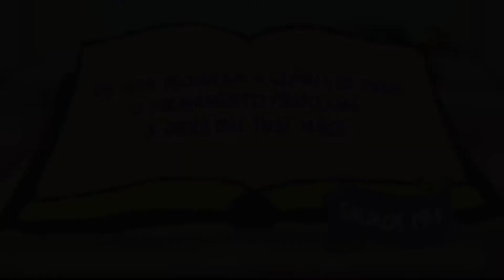EBD - Classe Primários - Lição 8 - " Argh, águas armagas " - Tia Angela 22/08/2021